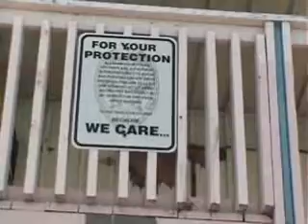Excursion to Stiltsville - SeaStar Foundation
Excursion purpose to verify navagation, water depth and to inspect the structure to be used for The Biscayne Learing Center. We departed from Crandon Park Marina and returned to the University of Miami Rosenstiel School of Marine and Atmospheric Science.